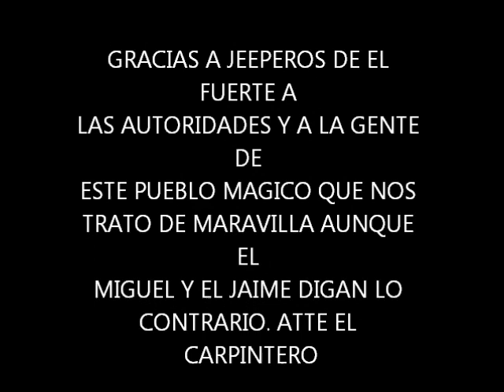CULIACAN EXTREME EN EL FUERTE 13 14 15 NOV 2010